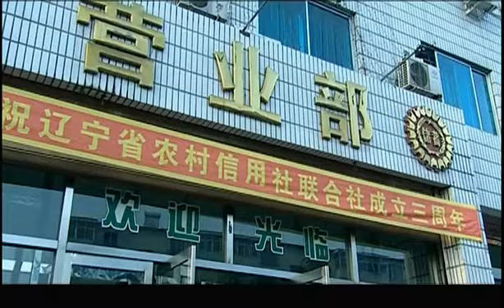【留守的女人】10 西凤决定成立张岭村妇女自助互助联合体。西凤开会组织大家参加联合体，唯独闫学晶持反对意见#女人的村庄#乡村剧#闫学晶#东北农村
早晨二白让女儿去喂猪，女儿发现猪变成了棕色。袁玲的婆婆发现家里装盐的坛子不见了，就大喊捉贼，莲花和二旺刚好路过，二旺错以为那个坛子是古董，不禁让袁玲的婆婆浮想联翩。西凤看到李主任给她交的电话费，心里凉了半截，正准备重新送礼时，李打来电话，告诉西凤贷款已批下来了，让她马上去办手续。袁玲的婆婆非得要回拿走的坛子，西凤只好与袁玲一起去信用社。广大天天为了猪愁眉苦脸，二白决定将错就错，不再染猪了。西凤还了钱，袁玲要回了坛子，李主任也说出了坛子的真正价值，三人相视而笑，解除了误会。张岭村的贷款也顺利办成了。袁玲拿着坛子回家糊弄婆婆，婆婆信以为真，还特意给坛子打了个木柜，精心地保管起来。
为了解决村里缺少男劳动力的问题，西凤决定成立张岭村妇女自助互助联合体。西凤开会组织大家参加联合体，唯独二白持反对意见，在确定将二旺扩大进联合体之后，张岭村妇女自助互助联合体宣告正式成立。莲花提议搞一个联欢会进行庆祝，大家一致赞成。广大对二白不加入联合体持不同意见，可二白就是不听。但听到文化广场搞活动，二白却耐不住性子，跃跃欲试。西凤做通了二旺的工作，并让二旺在联欢会上一显身手。莲花主持会场，为了晒李二白的干，迟迟不让她上场。